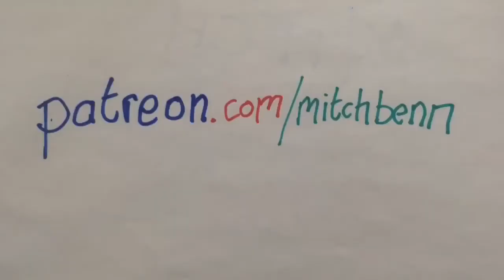Mitch Benn - Mitch Of The Day 24.7.17